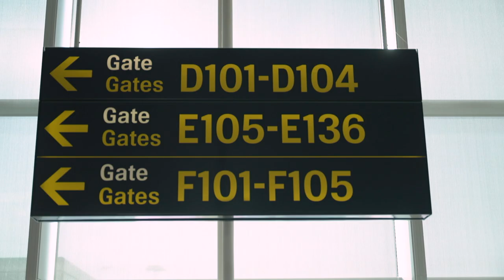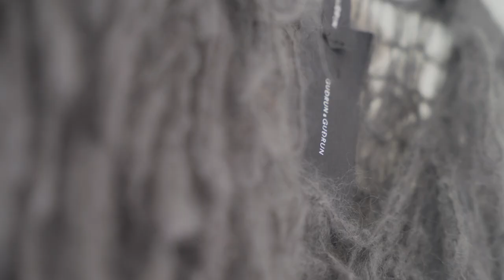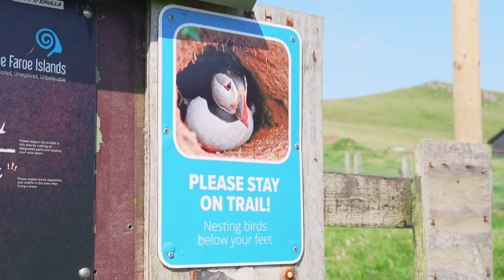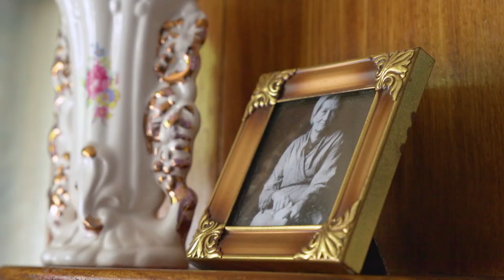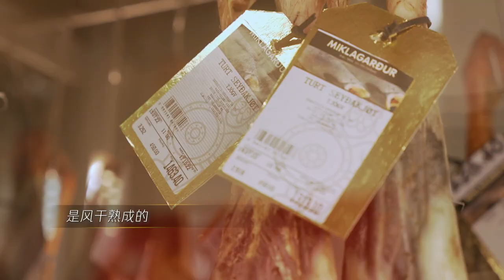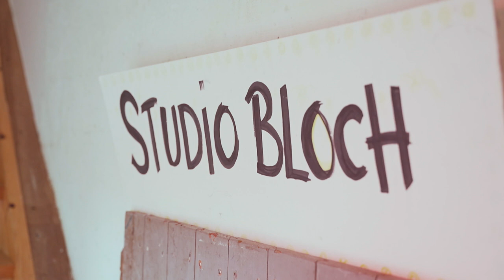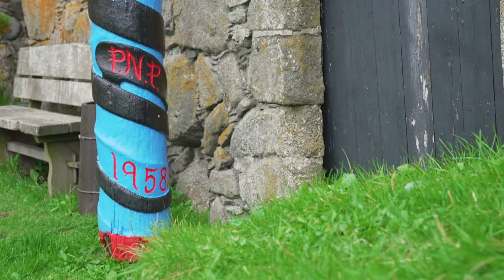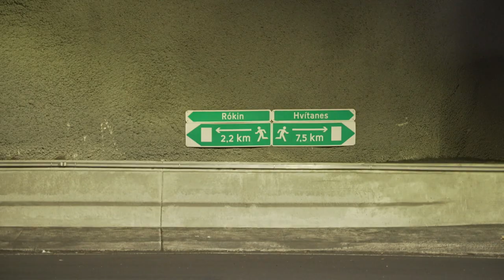Forbidding No More S2 极境之旅 S2 EP7 - Faroe Islands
Will Ayden succeed in braving the extreme Faroese weather and rough sea, to meet the lovable Puffins? In this land of contrasts, the Viking rowing sport, food culture and ancient architecture are well preserved, coexisting with modern marvel in engineering - the world's first undersea roundabout. 法罗群岛的气候变幻莫测，孙政能否穿越最凶险的海域登陆“鸟岛”，与难得一见、数量日益骤减的海鹦相遇？法罗群岛还保留了维京时期的赛艇运动和饮食习惯、有欧洲最古老的农舍，同时筑有最先进的海底交通圆环和隧道！

🧭🗺️ Wondering where to go for an adventure of a lifetime? Check out more exciting destinations on Forbidding No More S2 极境之旅 2!